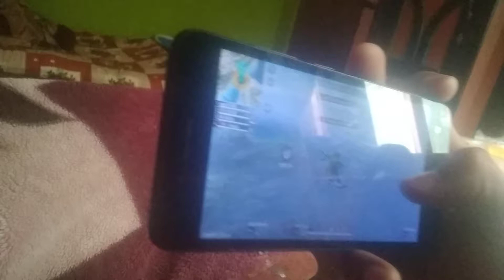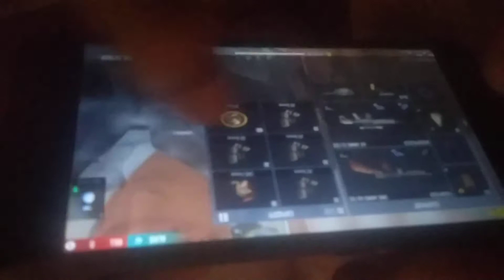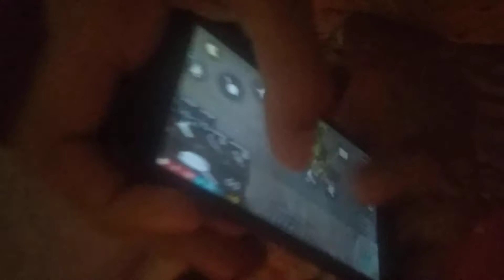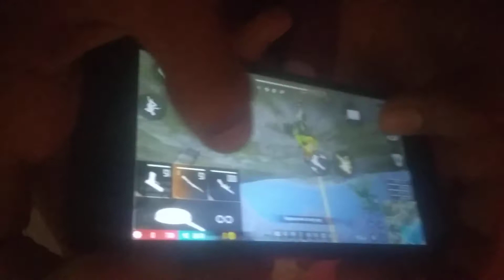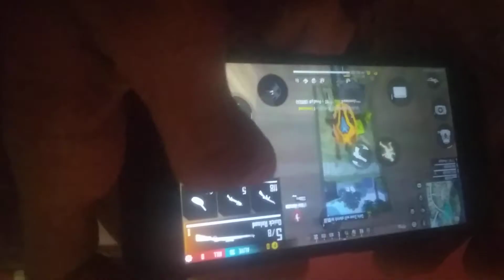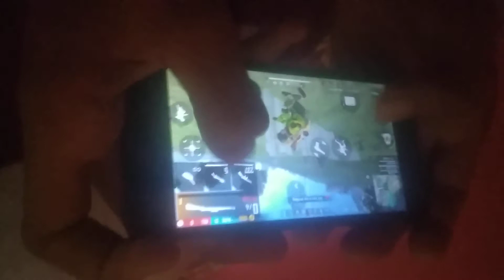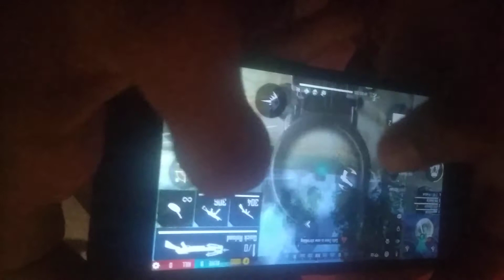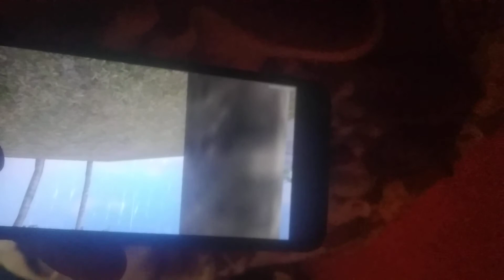freefire handcam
2GB Gamers